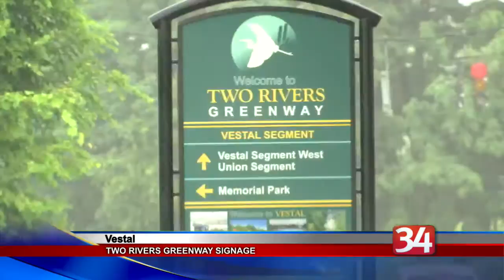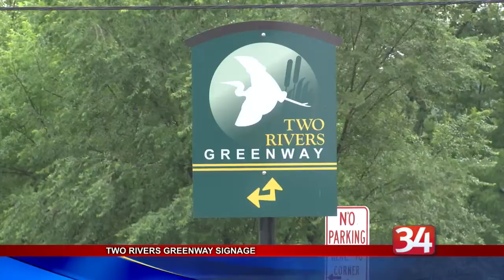Two Rivers Greenway signage project now complete